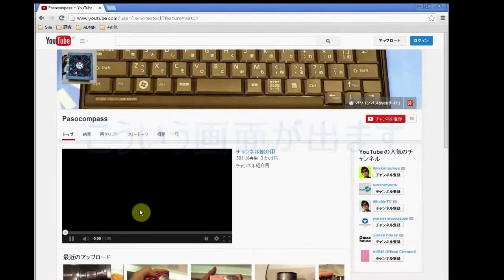EPSON Direct Endeavor NY40Sのキーボードチェック→評価＝○～◎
F8、O、L、←、↓、→、Windowsキー、が若干打鍵音が違います(≒打鍵感もバタバタした感じ)。ですが、Delete、Insert、BS、Space、等の重要なキーはOKなので、全体としては全く問題なしでしょう。

キートップがお椀形になっていますし、キートップの表面処理も非常に良く、滑りにくくなっています。ファンクションキーやDeleteキーの刻印が大きめで見やすくなっています。CtrlキーとFnキーはBIOSで入れ替え可能。一部のキーのキーピッチが小さいですが、これも全く問題なし。

非常に神経が行き届いたキーボードだと思います。この価格でこれほどのキーボードを装備するのは素晴らしい。

個人的にはHome/PgUp/PgDn/Endが右端に並んでいるのがイマイチ好きではないのですが、この辺は好みでしょう。

余談。最近のノートPC、ことキーボードの出来に関しては、本体の価格と全く比例しなくなっている気がします。←逆に言うと、ダメなメーカーのキーボードは、どんなに高価なモデルになってもやっぱりダメなんだよねorz